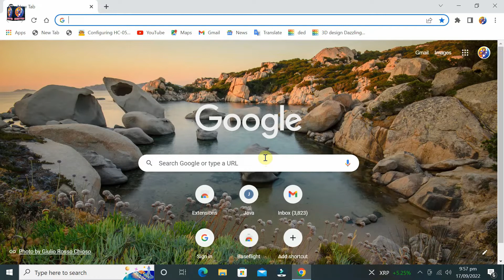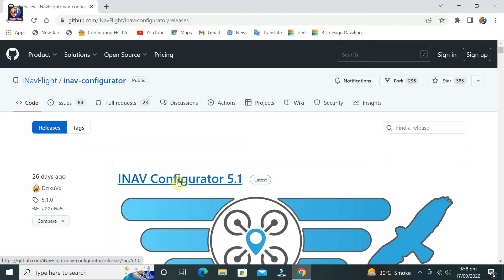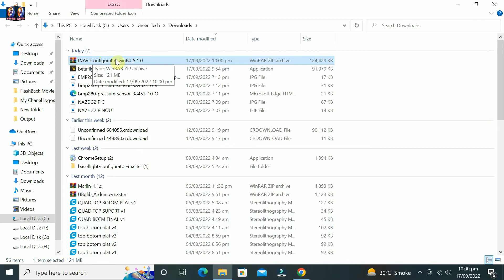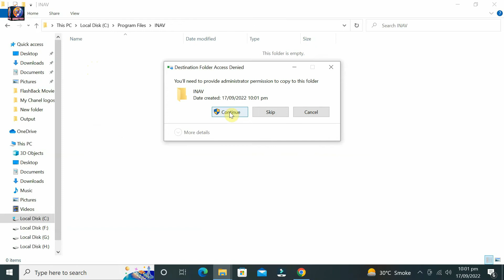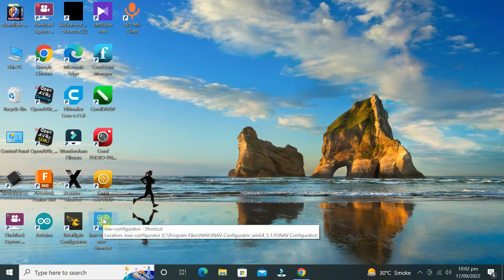How to download inav configurator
In this video i will show you how we download and install inav configurator